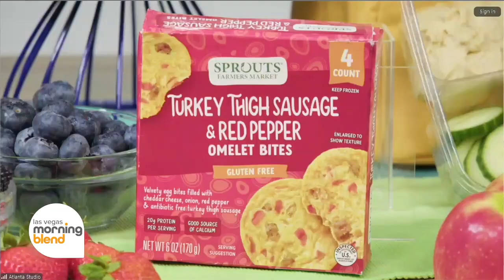Time Saving Meals and Snacks with Chef Jessica Formicola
Chef Jessica Formicola, cookbook author and founder of SavoryExperiments.com, teams up with Sprouts Farmers Market to share easy meal and snack solutions just in time for the busy fall season.